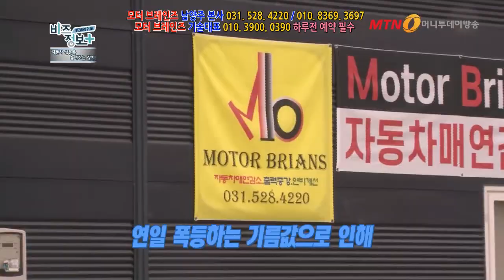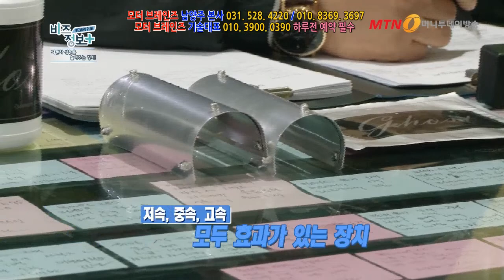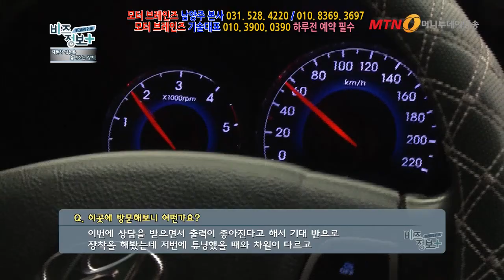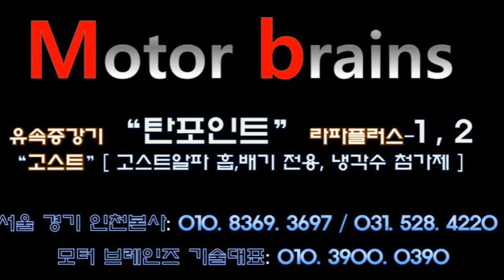"모터브레인즈" 방송국인데요! 섭외차 전화 드렸습니다?' 이제 그만전화주세요! 031. 528. 4220 자동차매연 감소 자동차 출력증강 자동차연비 개선